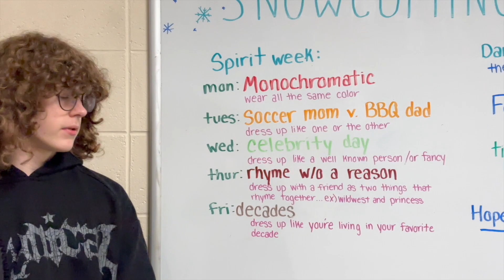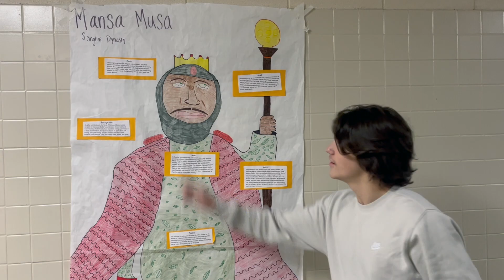Wed Jan 31